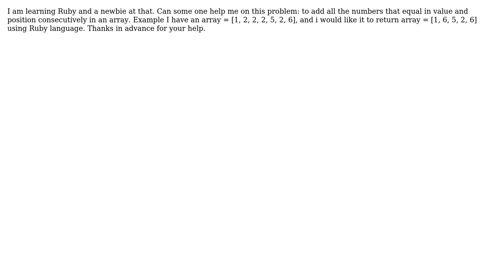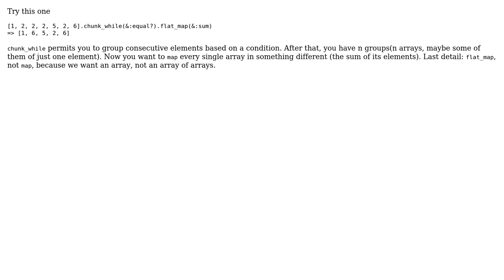Program that add all equal numbers but consecutive in an array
With thanks & praise to God, and with thanks to the many people who have made this project possible! | Content (except music & images) licensed under CC BY-SA | Music | Images & others | With thanks to user Ursus user Thinh nguyen and the Stack Exchange Network Trademarks are property of their respective owners. You are responsible for your own actions.